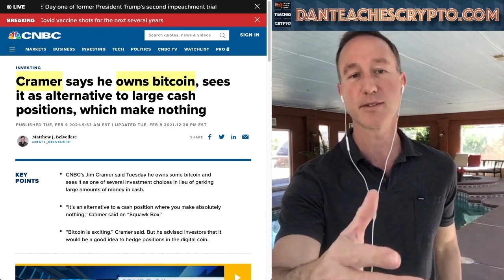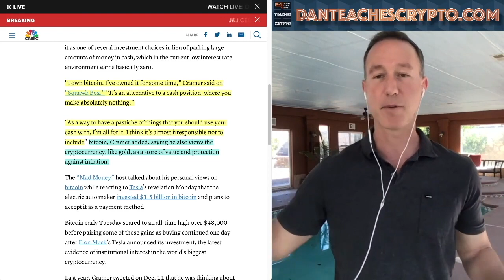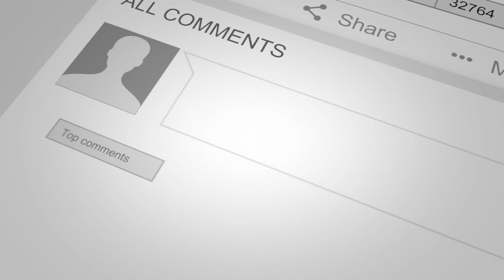Jim Cramer from MSNBC "Mad Money" states he owns Bitcoin and WHY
► DESCRIPTION:
Jim Cramer from Mad Money explains WHY he owns Bitcoin.

●▬▬▬▬▬▬▬CRYPTO ESSENTIALS▬▬▬▬▬▬●

●▬▬▬▬▬▬▬▬▬▬▬▬▬FOLLOW D.A.N.▬▬▬▬▬▬▬▬▬▬▬▬▬▬▬●

●▬▬▬▬▬▬▬▬▬▬AUDIO TRACKS▬▬▬▬▬▬▬▬▬▬▬●

●▬▬▬▬▬▬▬▬▬▬▬▬▬▬VIDEO TOOLS▬▬▬▬▬▬▬▬▬▬▬▬▬▬●

●▬▬▬▬▬▬▬▬▬EXIT STRATEGIES▬▬▬▬▬▬▬▬●

●▬▬▬▬▬▬▬RECOMMENDATIONS▬▬▬▬▬▬▬●